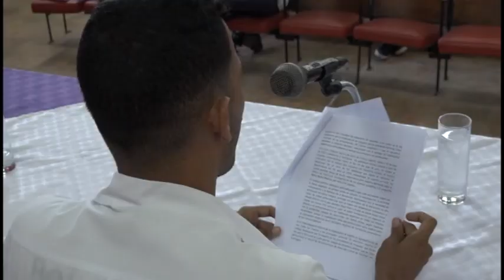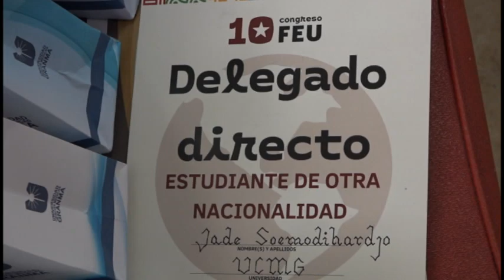Universitarios desarrollan actividades del décimo congreso de la FEU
Jóvenes universitarios de la Facultad de Ciencias Medicas de la ciudad de Manzanillo, desarrollaron actividades relativas al décimo congreso de la FEU. De igual forma los universitarios realizaron otras tareas de impacto.